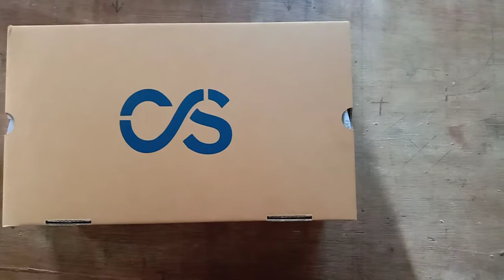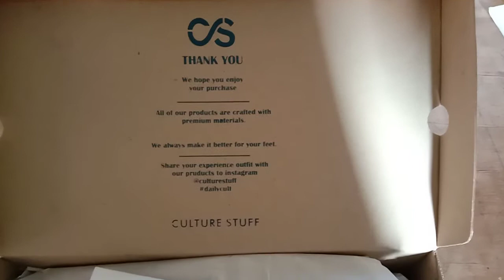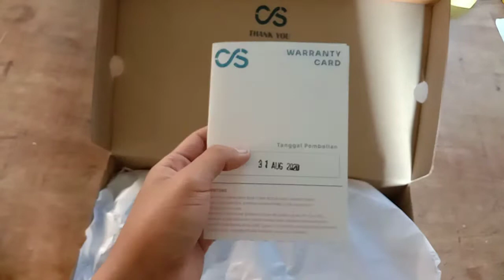Bongkar Sandal 200 ribuan CULTURE STUFF YOSI FULL BLACK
Unboxing sandal culture stuff local pride Made in Bandung.